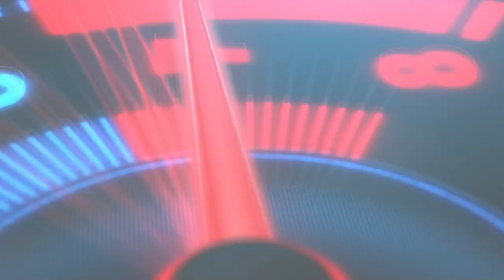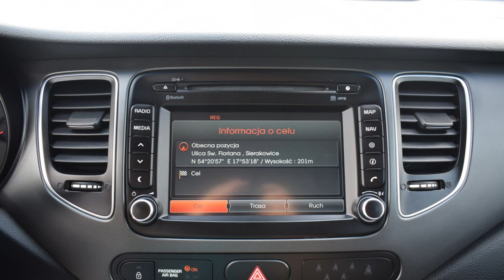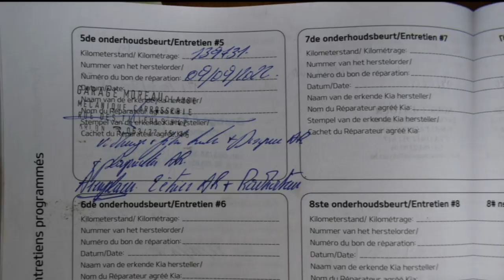Kia Carens 1.7 CRDI 2013 rok